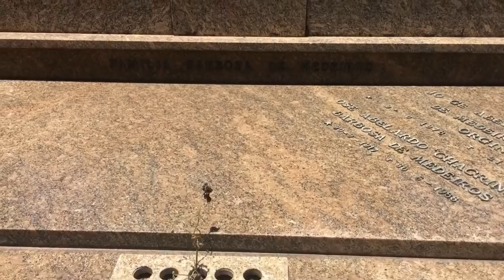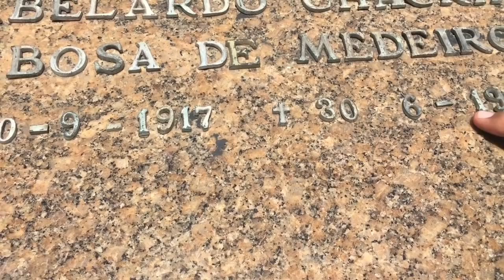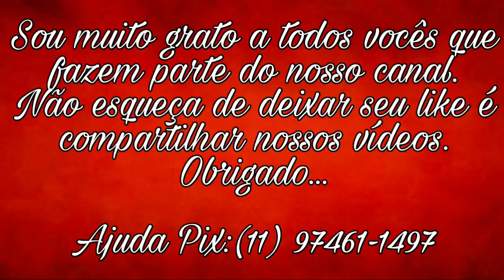Túmulo de José Abelardo Barbosa(o chacrinha).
José Abelardo Barbosa de Medeiros (Surubim, 30 de setembro de 1917 — Rio de Janeiro, 30 de junho de 1988), mais conhecido como Chacrinha, foi um comunicador de rádio e televisão do Brasil, apresentador de programas de auditório de grande sucesso das décadas de 1950 a 1980. Foi o autor da célebre frase: "Na televisão, nada se cria, tudo se copia".Em seus programas de televisão, foram revelados para o país inteiro cantores como Roberto Carlos, Clara Nunes, Roberto Leal, Paulo Sérgio, Raul Seixas, Perla, entre muitos outros.
Nasceu em Surubim, no agreste de Pernambuco. Ainda na infância mudou-se com a família para Caruaru, também em Pernambuco, e depois, aos 10 anos de idade, para Campina Grande na Paraíba. Aos 15, foi estudar, em regime de internato, no Colégio Marista do Recife, na capital pernambucana. Começou a cursar medicina em 1936 e em 1937 teve o seu primeiro contato com o rádio na Rádio Clube de Pernambuco, ao dar uma palestra sobre alcoolismo. Chacrinha, apesar de sucessivas crises financeiras na família, teve uma infância tranquila.
Chacrinha morreu no dia 30 de junho de 1988, às 23h30, de infarto do miocárdio e insuficiência respiratória (tinha câncer de pulmão) aos 70 anos. Foi sepultado no dia seguinte no Cemitério de São João Batista (Rio de Janeiro).